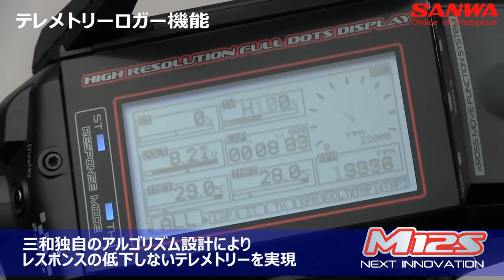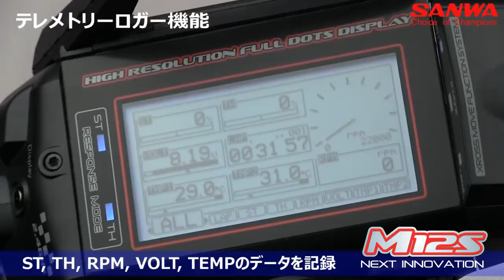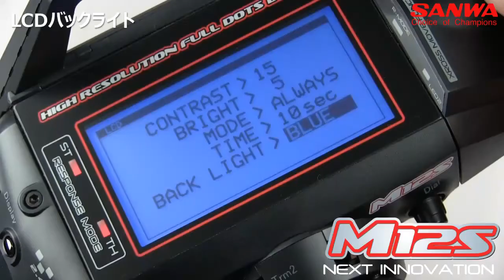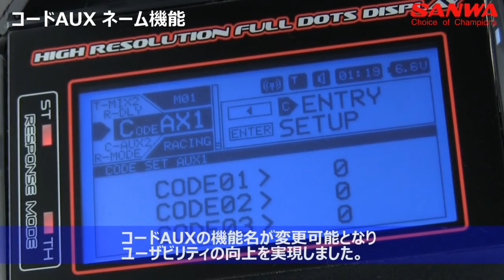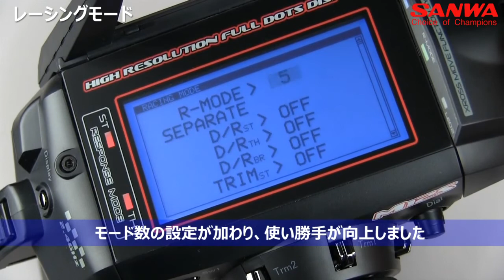Waigo[TV] SANWA M12S First look [JAP]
看更多精彩內容！請即按 "訂閱" !